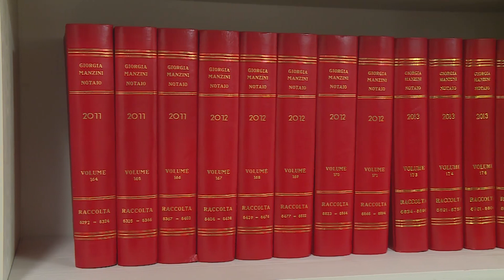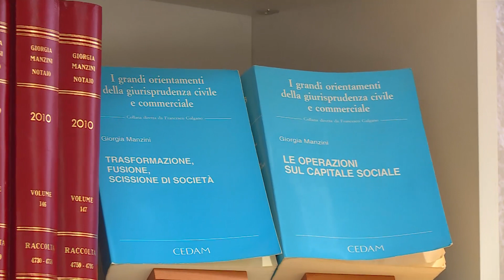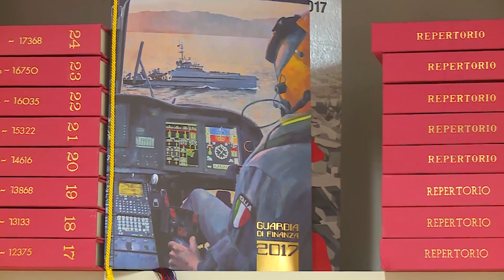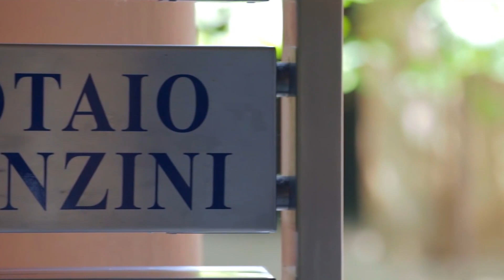Notaio Giorgia Manzini Dare&Avere 23.06.2017: I lavoratori autonomi non imprenditori